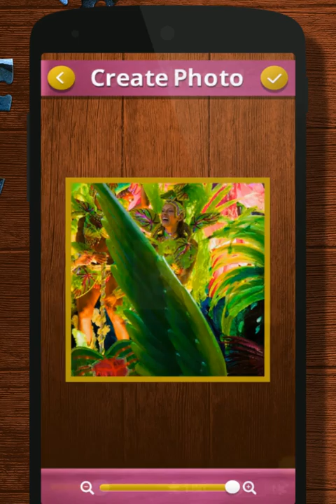EN Real Jigsaw Port 3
Real Jigsaw Ad - Portrait 3